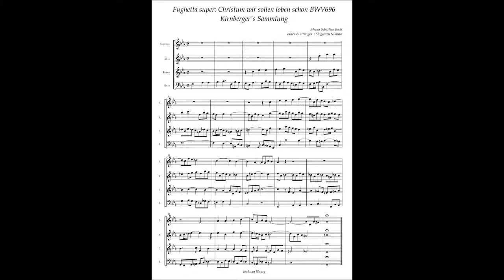J.S.Bach, Kirnberger Collection, Fughetta super "Christum wir sollen loben schon" BWV696